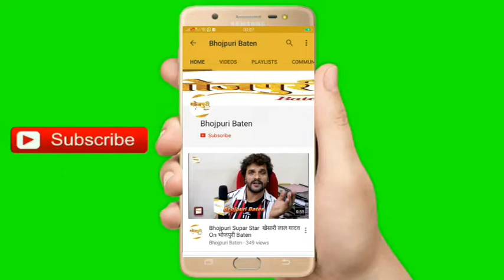कुशीनगर महोत्सव की ब्रांड एम्बेसडर Pakkhi Hegde ने प्रतिभाशाली स्पोर्ट्स ब्वॉयज़ को किया सम्मानित